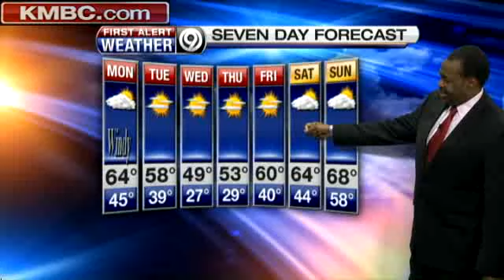Cooler Weather, Wind Moves In Monday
KMBC 9 chief meteorologist Bryan Busby says a cold front will bring in cooler weather, wind and a slight chance of rain.